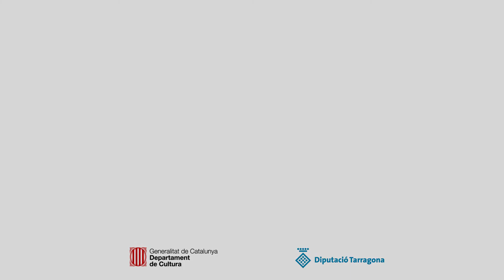Concerts confitats: QUEEN